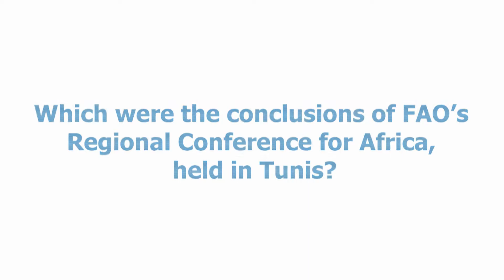Interview with Minister of Agriculture of Tunisia, Lassad Lachâal